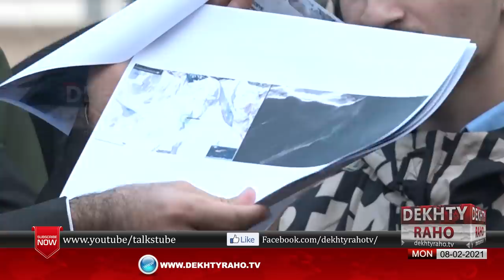Latest updates about rescue operation for Muhammad Ali Sadpara on K2 - K2 Winter Summit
Minister for Information and Planning Fateh Ullah Khan's Press Conference about rescue opperation for Muhammad Ali Sadpara
Latest updates about K2 Winter Expedition and  Muhammad Ali Sadpara